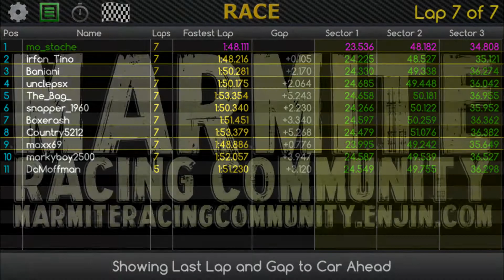PCARS | MRC | Ford Mustang GT | Sonoma Raceway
Project CARS | Ford Mustang GT | Sonoma Raceway

07/06/2017